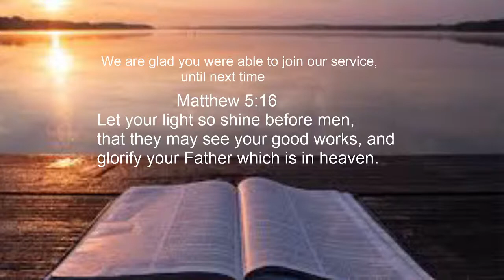Wednesday Night Worship